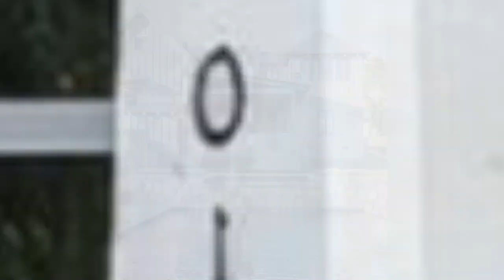75 Farmhouse Exterior Home Design Ideas You'll Love 😊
Browse farmhouse exterior home design photos. Discover decor ideas and architectural inspiration to enhance your homes farmhouse exterior and facade as you build or remodel.

0:00:00 - Intro
0:00:12 - Farmhouse Exterior Home Design Ideas You'll Love: Inspirations 1 to 25
0:03:03 - Farmhouse Exterior Home Design Ideas You'll Love: Inspirations 26 to 50
0:06:07 - Farmhouse Exterior Home Design Ideas You'll Love: Inspirations 51 to 75